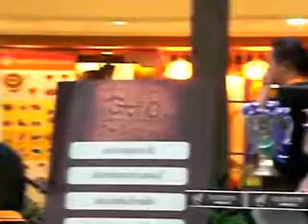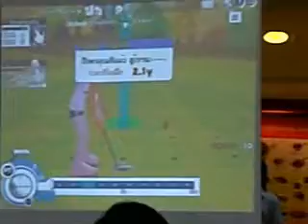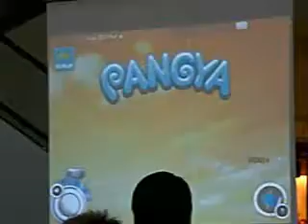PGT 8 Qualify 4 Part 1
PGT